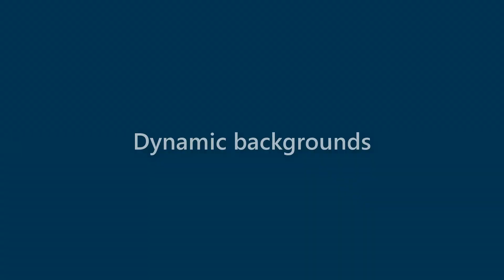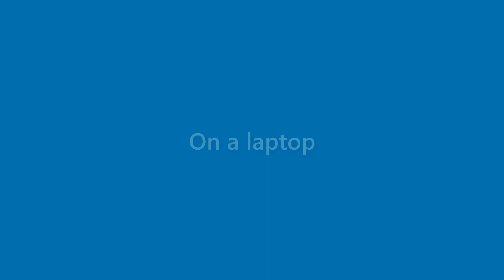Jake Barron - appearance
Name Look - Jake Barron - appearance. In this video we present "Jake Barron" name look and feel in various scenarios.
This video will cover:
How does "Jake Barron" look as a personal letterhead?
How does "Jake Barron" look on a business card?
How does "Jake Barron" look on a computer/laptop screen?
How does "Jake Barron" look with different background colors?
How does "Jake Barron" look with various fonts?